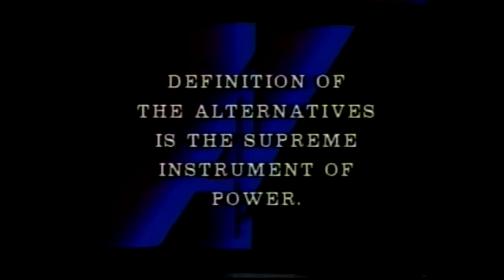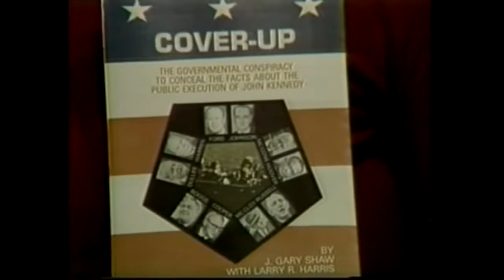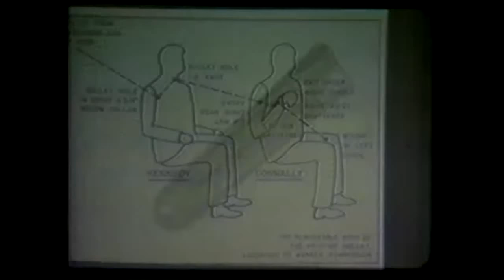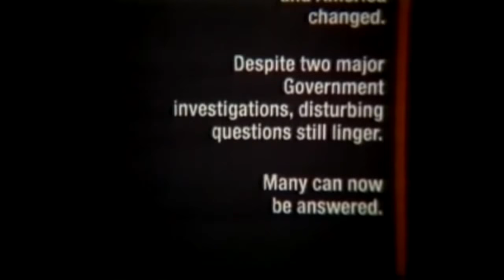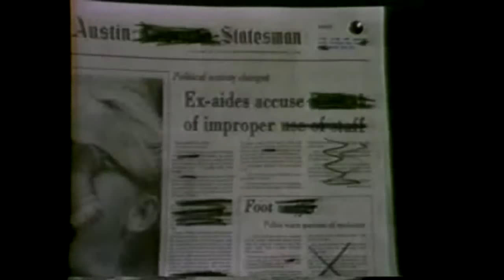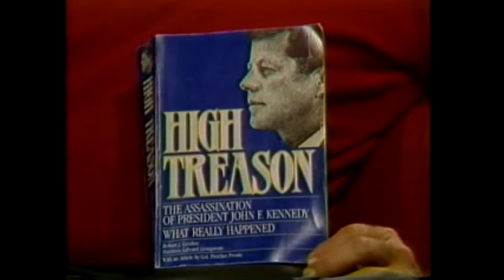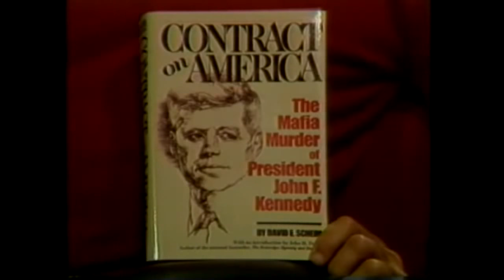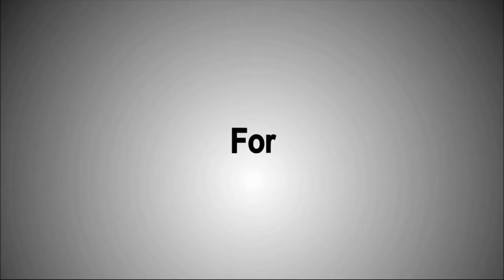The JFK Assassination Conspiracy Debate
In this double feature on the John F. Kennedy Assassination Conspiracy, two different points of view are given by two different speakers.

Gary Shaw, assassination expert and author of "Cover-Up: The Government Conspiracy to Conceal the Facts About the Public Execution of John Kennedy" (1976) and former CIA case officer John R Stockwell.

In the first program we focus on the nature of the massive and complex conspiracy to shoot the president and on how many individuals and organizations fit into the puzzle: Oswald, Ruby, the CIA, Mafia, FBI, Secret Service, Navy and civilian medical personnel, local police, the Cuban exiles, Richard Nixon, Lyndon Johnson, and Fidel Castro.

In the second program former CIA case officer John R Stockwell and
assassination expert and author Gary Shaw discuss the cover-up of the assassination of JFK. This took two forms. The first was part of the conspiracy of the actual shooting. The second was that carried out by the American ruling Establishment as indicated by the activities of the Warren Commission, FBI, other organizations and individuals of the federal government, and the mass media. Additionally, we review the many new books which have been written recently about the assassination.